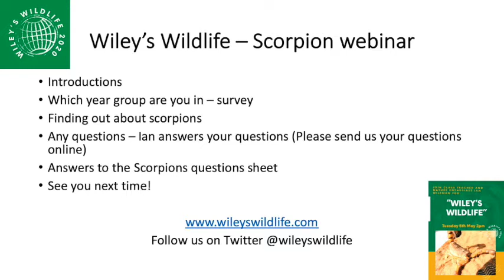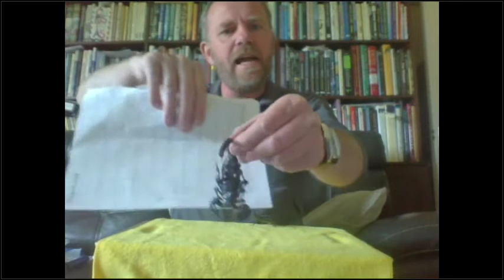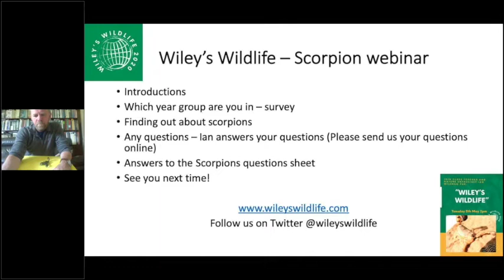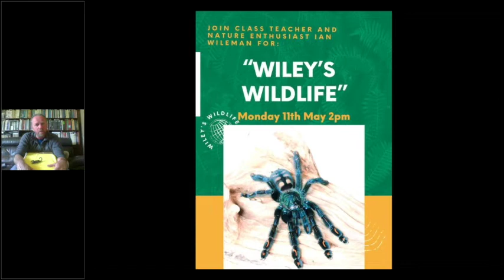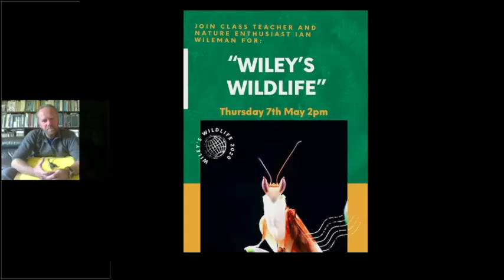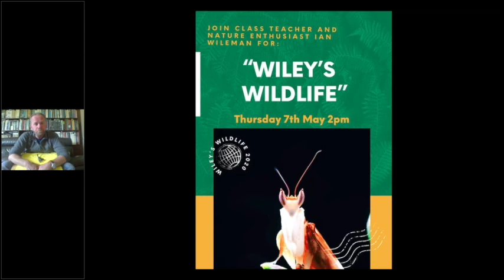Wiley's Wildlife Scorpions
In this film Ian discusses scorpions.